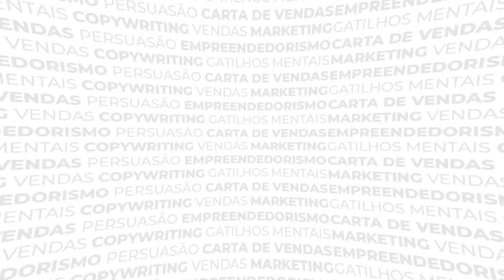Ep 8 - Robert Bly | Grandes Copywriters da História